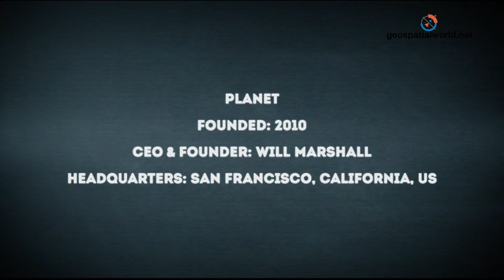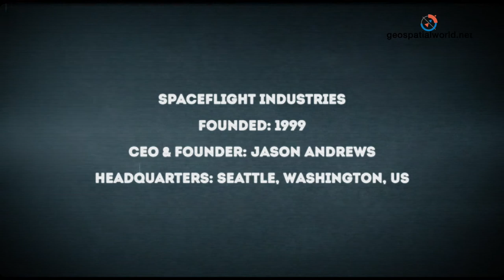These small satellite start-ups are transforming the EarthObservation industry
How are small satellites start-ups transforming the earth observation industry?

According to Euroconsult’s latest report, Prospects for the Small Satellite Market, the total market value of smallsats could reach $30.1 billion in the next ten years, up from $8.9 billion over the previous decade. Over 6,200 smallsats are expected to be launched over the next ten years, driven by the roll-out of multiple constellations accounting for more than 70% of this total, mainly for commercial operators, said the study.